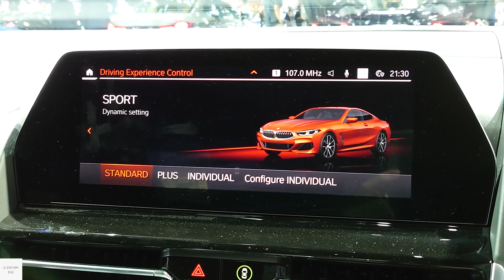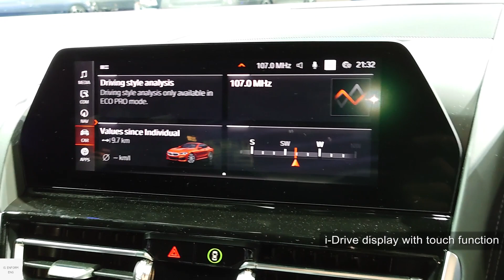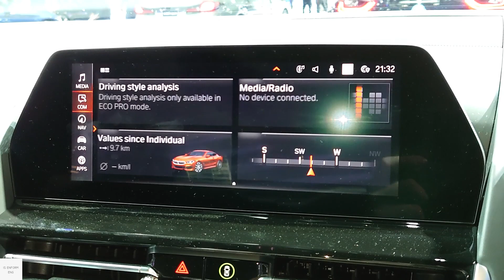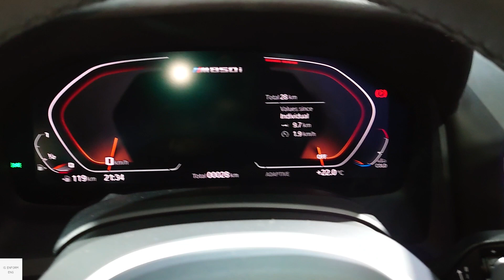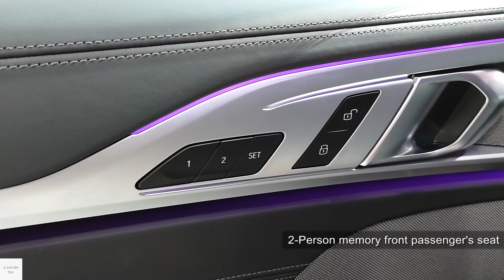2022 BMW M850i Coupe / In-Depth Walkaround Exterior & Interior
BMW 8-Series is a luxury grand tourers cars. this generation is the second-generation which have 3 body style a BMW G14 (convertible version), a BMW G15 (two-door coupe version) and BMW G16 (four-door "Gran Coupe" sedan version). this paticular car is a M850i xDrive Coupe so it 's come with 4.4L twin-turbocharged V8 with 523 hp or 530 PS.

Color - Sunset Orange/Black Interior

Engine Spec.
4.4L DOHC 32 Value TwinPower Turbo (twin-turbo) V8
Max.Power.Output 530 PS (523hp) @ 5,500-6,500 rpm
Max.Torque.Output 750 Nm-Torque @ 1,800-4,600 rpm
Transmission. 8-Speed Automatic (Steptronic)
Drivetrain. All-Wheel-Drive (Xdrive)

0-100 km/h in 3.7 seconds.
Top speed 250 km/h (limited)

00:00 Exterior view
01:48 Interior features & Driver seats
04:57 Infotainment system
05:38 Interior features & Driver seats
07:09 Back seats
08:12 Boot
08:47 Exterior view (left)
08:59 Front passenger seats
10:21 Engine